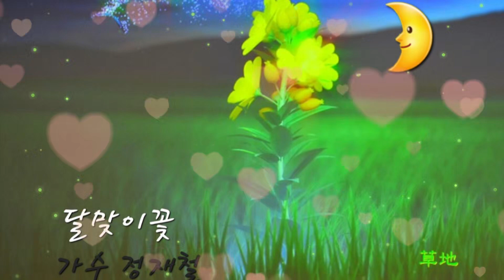안녕하세요~^^ 달맞이꽃/밀당(조윤섭 작사작곡) 으로 첫싱글앨범 을 내고 활동을 시작한 신인가수 정재철입니다~